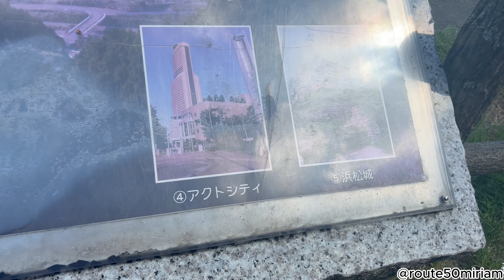Montanha de Takizawa Hamamatsu Japão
Montanha de Takizawa é uma montanha pouco conhecida na cidade de Hamamatsu, porém é uma montanha com uma vista linda ,vale a pena largar um pouco a vida agitada das cidades grandes e se conectar com a natureza!!